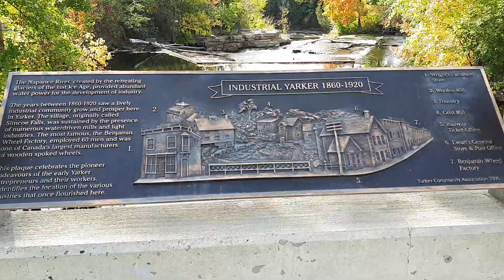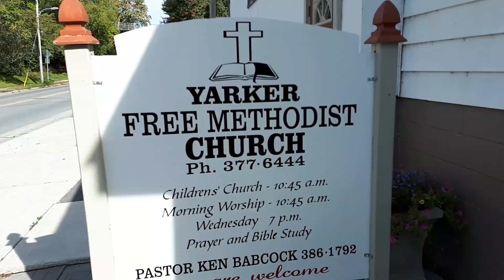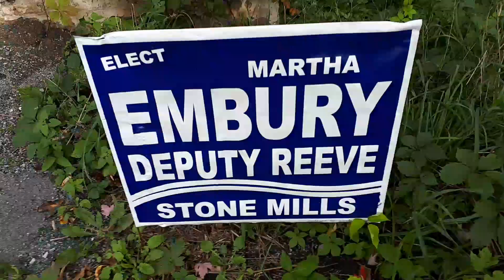P1 Yarker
11 00 AM Fri Oct 5 2018 P1 Yarker